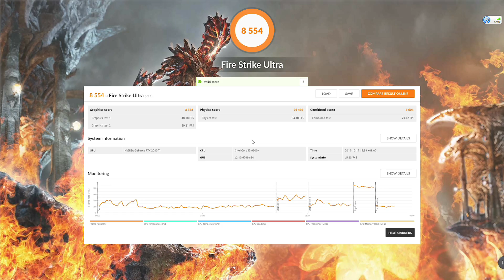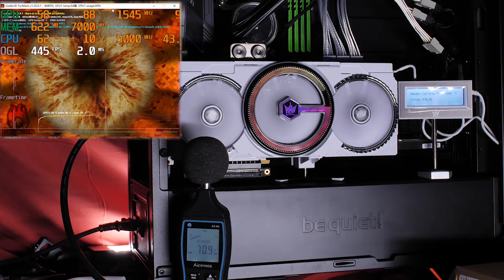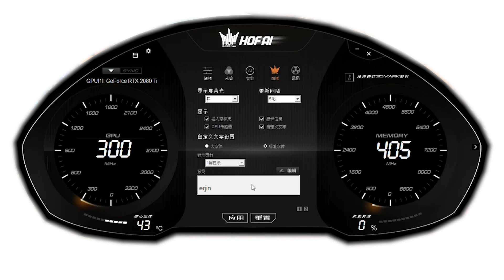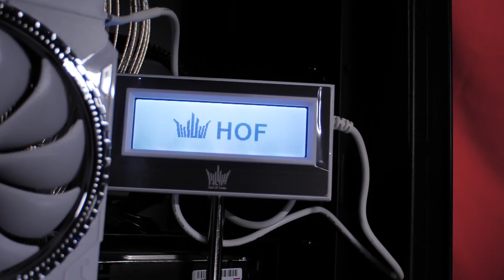【二斤自制】又收到一款顶级RTX2080Ti？让我们一起看看影驰名人堂十周年RTX2080Ti吧（CC字幕）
继kingpin 九段 闪电之后影驰的顶配显卡十周年终于要来了，一下分出来三个版本，真的傻傻分不清。由内而外影驰顶配会带来什么样的惊喜呢？